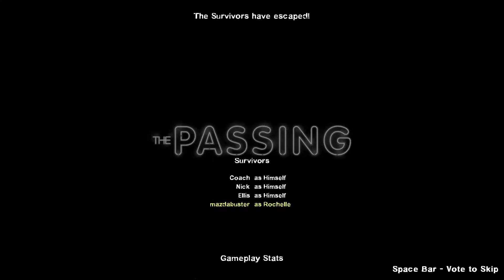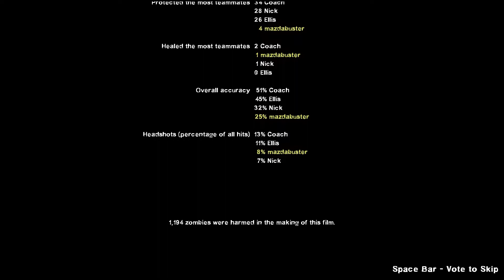Masih Selamat Dari Ancaman Zombie (Campaign The Passing) - Left 4 Dead 2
Chapters
00:00 Intro
00:11 Riverbank
08:53 Underground
25:05 Port
35:47 Credit
37:01 Outro

SYSTEM REQUIREMENTS
MINIMUM:
OS: Windows® 7 32/64-bit / Vista 32/64 / XP
Processor: Pentium 4 3.0GHz
Memory: 2 GB RAM
Graphics: Video card with 128 MB, Shader model 2.0. ATI X800, NVidia 6600 or better
DirectX: Version 9.0c
Storage: 13 GB available space
Sound Card: DirectX 9.0c compatible sound card

RECOMMENDED:
Processor: Intel core 2 duo 2.4GHz
Graphics: Video Card Shader model 3.0. NVidia 7600, ATI X1600 or better
DirectX: Version 9.0c

Tinggalkan komentar dibawah jika kalian ingin berdiskusi game-game lainnya